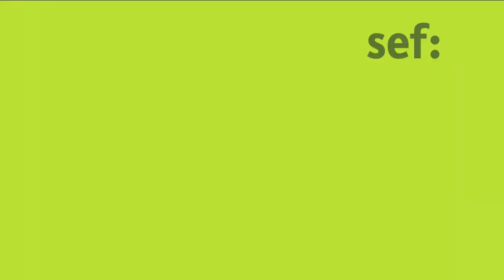Ottilia Anna Maunganidze summarizing the key outcomes of the Potsdam Spring Dialogues 2022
At the sef: Potsdam Spring Dialogues 2022, which took place online on 29/31 March and 5/7 April 2022 under the title “Climate change and conflicts – preventive strategies of African regional organisations”, political representatives, academics and practitioners from Africa and Europe discussed the interlinkage between climate change and conflict in Africa.

In this video, Ottilia Anna Maunganidze from the Institute for Security Studies in Pretoria summarizes the key outcomes of the four conference days.

The sef: Potsdam Spring Dialogues were organized in cooperation with the GIZ and the Federal Ministry of Economic Cooperation and Development.